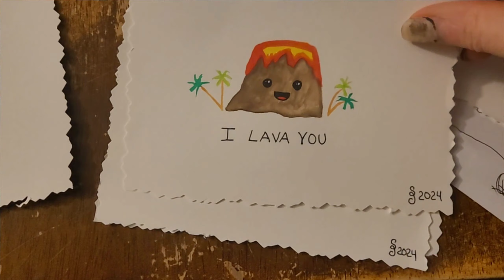Happy Valentine's Day (holy-crafta-moley)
Well, I'm doing things... all the things 😅 it's all or nothing okay I just don't know how to do it any different 😤🤪😂

If you're in the cobourg area and wanna say 👋🏻 hi. I'll be at Taps & Corks open mic Feb 14 at 7 with fellow musicians. I have a gig at The Export Grill (formally known as Oasis) Feb 16 6-9 and I'll be at Cat & Fiddle cobourg Feb 17 8-11.

All the drawings you can find on Google under cute valentines drawings